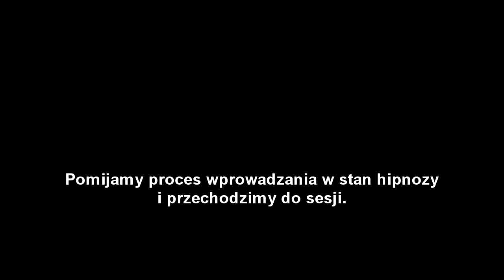Hipnoza sesja nr 1 - Bardzo ciekawa sesja Lucyny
Kanał ten jest kontynuacją mojego wcześniejszego kanału na YouTube .
W sesji został zmieniony podkład głosu.
Obecnie  stworzyłam nowy kanał  ponieważ wcześniejszy kanał został przywłaszczony przez medium.
Zostałam zablokowana do 100 filmów gdzie przeprowadzałam sesje hipnoterapeutyczne.
Zachęcam do zapoznania się z zamieszczonymi na wyż. wym. kanale sesjami, gdyż zawierają ogrom wiedzy np. wielości wymiarów (wszech)świata na poziomach fizycznych i astralnych, istoty ludzkiego istnienia i wielu wielu innych niezmiernie fascynujących tematów.

Przestrzegam jednakże wszystkich chętnych, którzy chcieliby skorzystać z hipnozy  przed korzystaniem z usług osób nie będących certyfikowanymi hipnoterapeutami z doświadczeniem w pracy w przestrzeniach astralnych. Praca w takich przestrzeniach wymaga ogromnej wiedzy i znajomości technik, które są niezbędne do zapewnienia komfortu i bezpieczeństwa osobie będącej w transie podczas jej podróży przez inne wymiary.